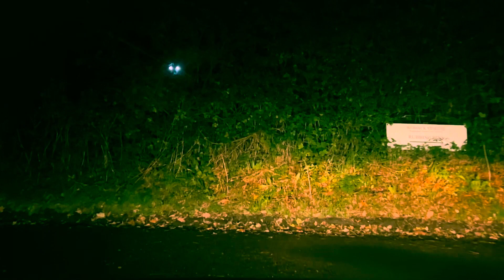Pike Fishing Meet Up Womack Staithe Norfolk UK River Boats Stunning Views Wildlife predator angling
Pike Fishing Meet Up Womack Staithe Norfolk UK River Boats Stunning Views Wildlife Flooding

Hi all

So I’m out on the sib today and we meet up with Lee on his boat too.

Lovely area , lots of wildlife and stunning views.

The aim of the channel is to entertain and help others.